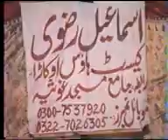Mahfil Shan e Sayeda Bibi Amna AS Molana Arshad RIzvi Full Byan 2020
Mahfil Shan e Sayeda Bibi Amna AS Molana Arshad RIzvi Full Byan 2020 Part 3